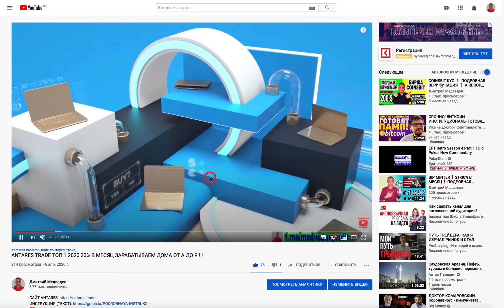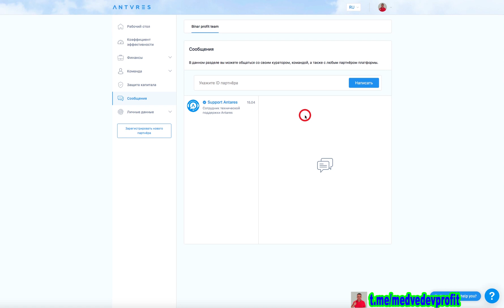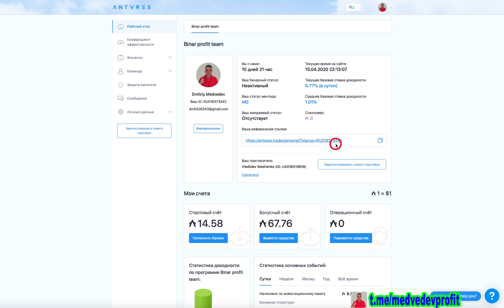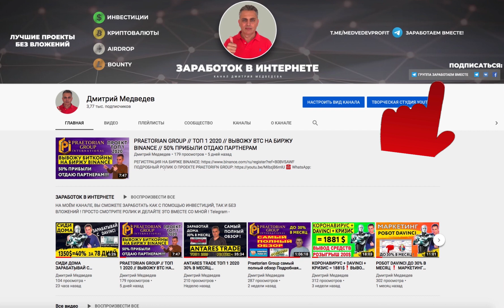ANTARES TRADE НОВОСТИ. РЕФБЕК 50 % !!!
✍️ ГРУППА ЗАРАБОТАЕМ ВМЕСТЕ ✍️
В этом ролике я расскажу о последних новостях проекта ANTARES TRADE.
По моему мнению - ТОП 1 2020 года!
Все только начинается, и у нас есть отличная возможность хорошо заработать!
Присоединяйтесь ко мне в команду. Отдаю 50% прибыли своим ПАРТНЕРАМ !!!

💪 НА ДАННЫЙ МОМЕНТ Я ПРИНИМАЮ УЧАСТИЕ В 6 ПРОЕКТАХ:
1️⃣  BITALIUM - ЛУЧШИЙ ПРОЕКТ 2020 ГОДА ❗❗❗: